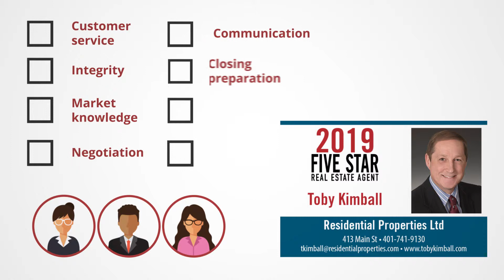2019 Rhode Island Five Star Real Estate Agent Toby Kimball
Toby Kimball wins the 2019 Five Star Real Estate Agent Award!